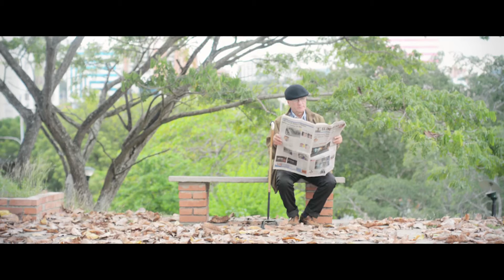A pasos / T-jireh producciones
Cortometraje:  A pasos.
Escrito: Marnely Ariza.
Dirección: David alvarado .
Direccion de Arte y Fotografía: Félix Galvis
Camara: Felix Galvis
Produccion Ejecutiva: T-jireh Producciones.
Produccion General: Tulio Tovar.
Produccion General: Félix Galvis, Alexis Pereira, Edinson Boorosky, Patricia Quintero, Yuleima Mata.
Campaña: 40 CORTOMETRAJES "RELATOS DE FE EN TIEMPO DE CRISIS".

Interesados en nuestros cursos y talleres: 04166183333.
El objetivo es dar a conocer talentos noveles a nivel nacional, en este taller hay personas de caracas, san cristobal, yaracuy, portuguesa y barquisimeto, NUESTRA META ES QUE TODOS PUEDAN CUMPLIR SUS SUEÑOS. Tulio Tovar.